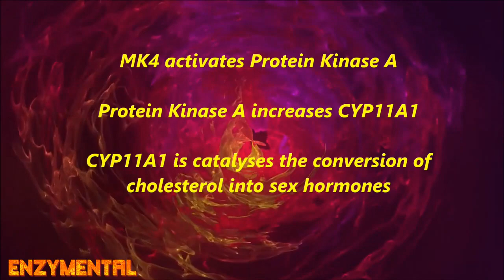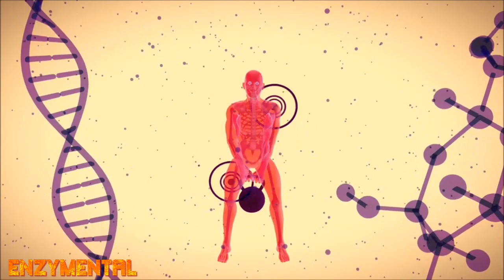Vitamin K and Testosterone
Today, I detail how Vitamin K, and especially the MK4 form of Vitamin K supports robust testosterone levels throughout life.  I also detail how to find a quality vitamin K supplement.